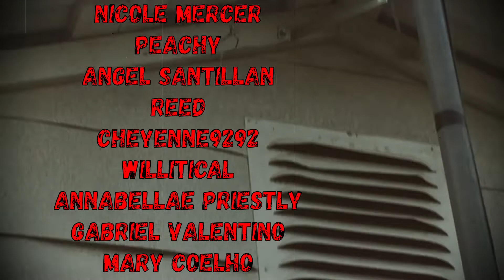WENDELL AND WILD OFFICIAL TRAILER REACTION